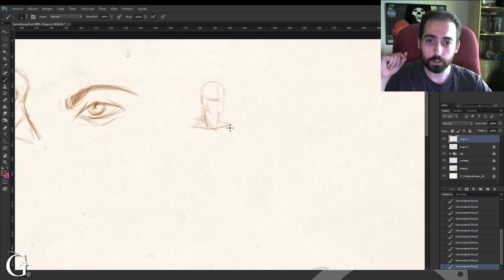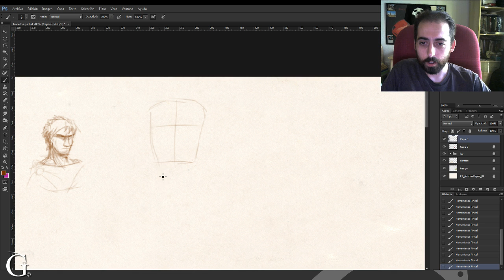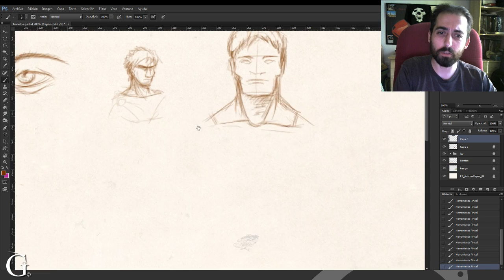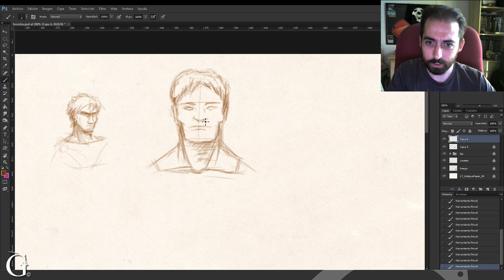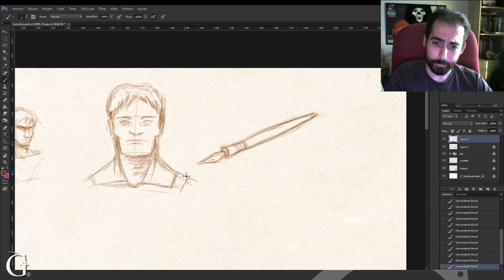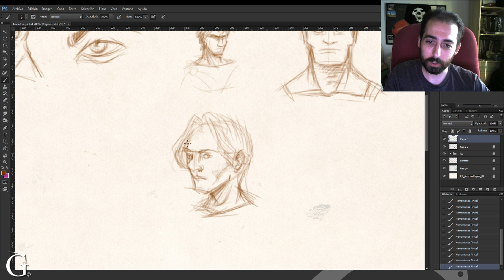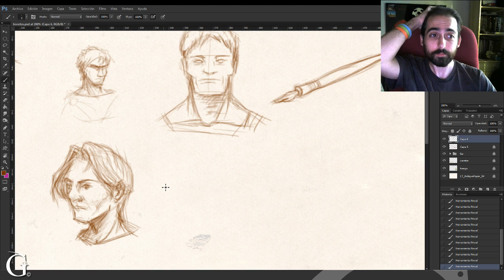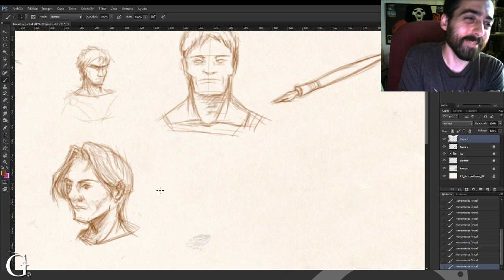DibuVlog: ¿Crisis del Cómic?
En el dibuvlog de hoy aboceto mi opinión sobre una supuesta crisis del cómic.